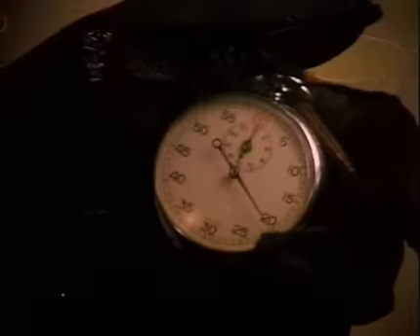GRADUATION DAY - pete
pete's death scene from the 1981 film GRADUATION DAY